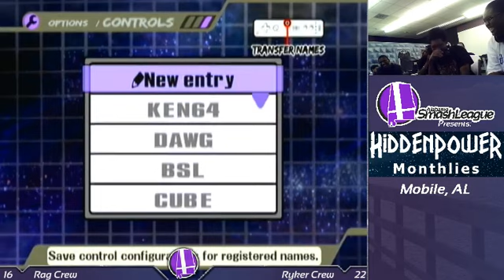Hidden Power Monthlies June 2014 Draft Crews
Team Ragnarock vs Team Ryker in Project M Draft Crews

6/8/2014
follow Alabama Smash League: